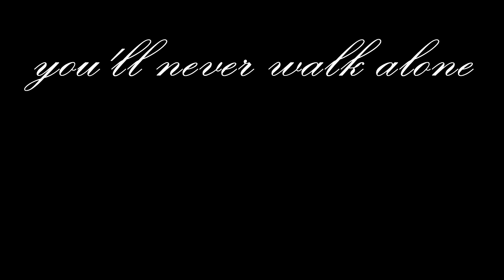Górnik Zabrze - Zagłębie Lubin (16.09.2013)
Górnik Zabrze 2 - 1 Zagłębie Lubin (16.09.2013)
1:0 Kosznik 22'
2:0 Nakoulma 30'
2:1 Piech 58'